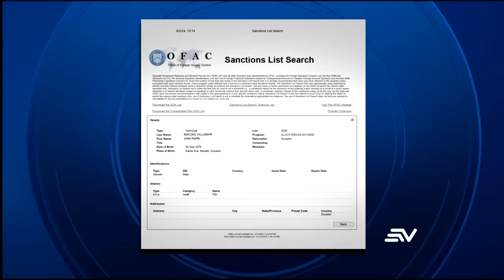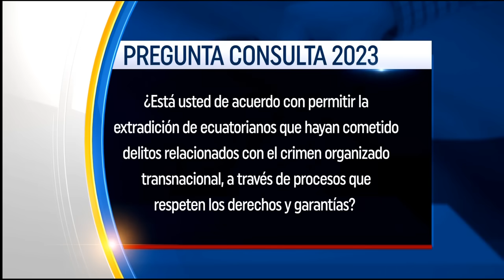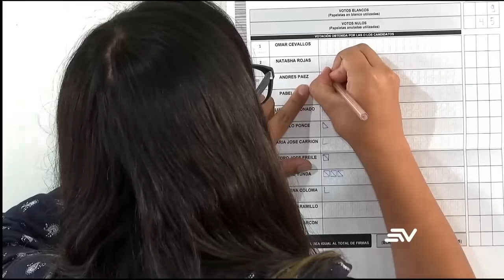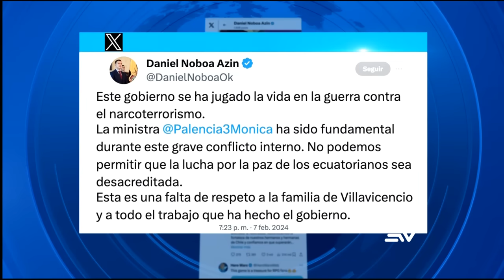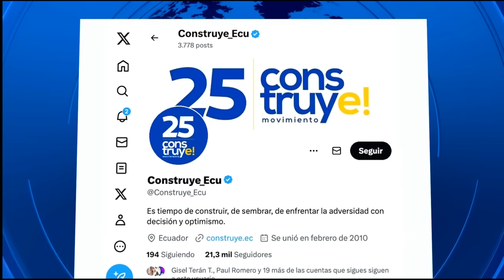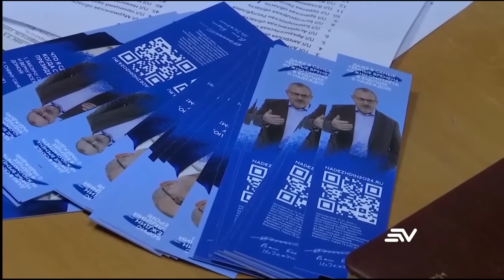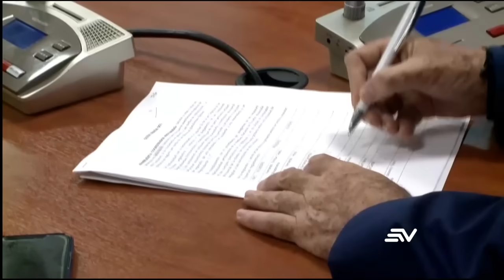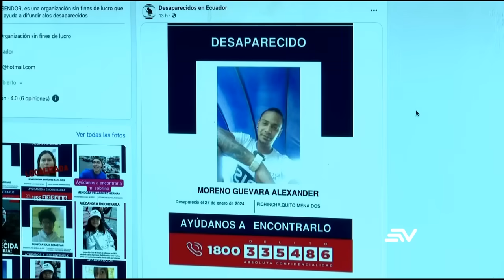Construye quiere que Palacios sea sancionada | Televistazo | Ecuavisa